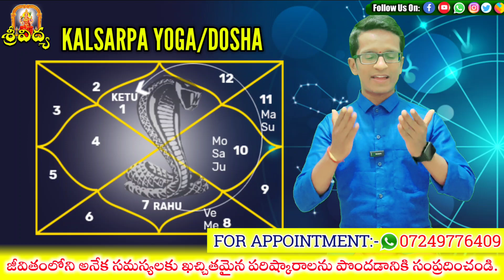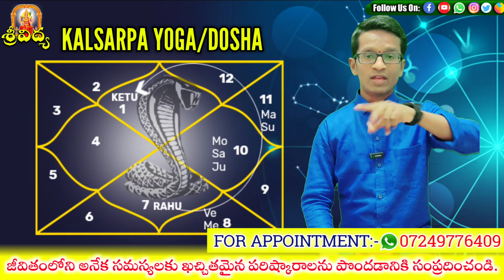Kala Sarpa Dosha & Yogam difference కాలసర్ప దోషం విశేషాలు! ఇలా ఉంటే కాలసర్ప దోషం కాదుastrosomsundar